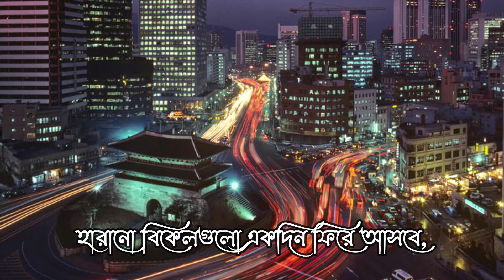"লকডাউনের এই সময়টা" - "Lockdown er somoyta"- Parody Song - Coffee House ( (Orginal song)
করোনা ভাইরাসের কারনে সাম্প্রতিক চলমান  পরিস্থিতি মোকাবেলায় দায়িত্বরত প্রতিটি মানুষকে শ্রদ্ধা জানিয়ে Cubicle Gigglers এর ক্ষুদ্র প্রচেষ্টা।

গানঃ লকডাউনের এই সময়টা
প্রকৃত গানঃ কফি হাউজের সেই আড্ডাটা
প্রকৃত গায়কঃ শ্রী মান্না দে

প্রকৃত গীতিকারঃ গৌরি প্রসন্ন মজুমদার

প্রকৃত সুরকারঃ সুপর্ণ কান্তি ঘোষ
প্যারোডি গীতিকার ও কন্ঠঃ অভিষেক কর

প্যারোডি সংগীত সম্পাদনাঃ সৈকত সরকার

ভিডিও এডিটেড বাইঃ পার্থ প্রতীম দাশ রায়
সার্বিক সহযোগিতায়ঃ মলয় চক্রবর্তী,প্রণয় সরকার

Original Song: Coffe House er sei adda ta

Original Singer: Manna Dey
Original Music Composer: Suparna Kanti Ghosh
Original Lyrics: Gauri Prashanna Majumdar

Song: Lockdown er somoyta

Vocal and Lyrics: Abhishek Kar

Audio Editor: Soikat Sarker

Video Editor: Parth Roy

Photo Courtesy: Google, Facebook.